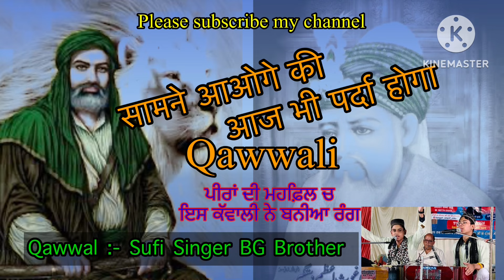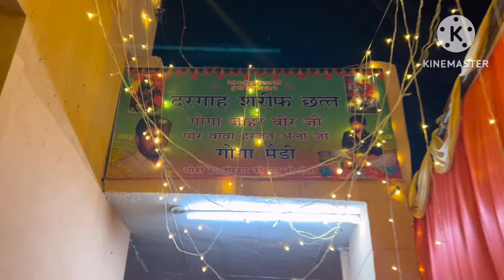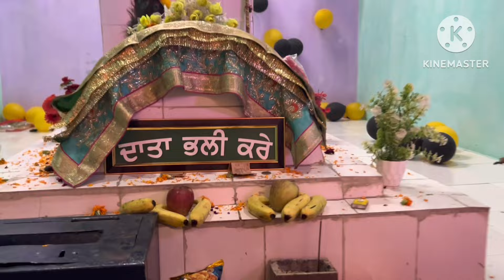इस क़व्वाली की बात ही अलग है । सामने आओगे या आज भी पर्दा होगा | Sufi Singer BG Brother | Sufi Qawwal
Singer:- Sufi Singer BG Brother Qawwal.

Any Queries:-
Any live event, Sufi mehfil, Mata ka Jagran, Bhajan Kirtan, peera di mehfil, qawwali nights, qawwali program, peera de jass, peera de diwan etc.  and mata ki chonki , Jagran , mata ka Jagran , krishan bhajan program karwane ke  liye contact kre